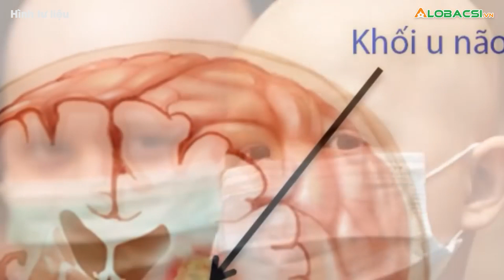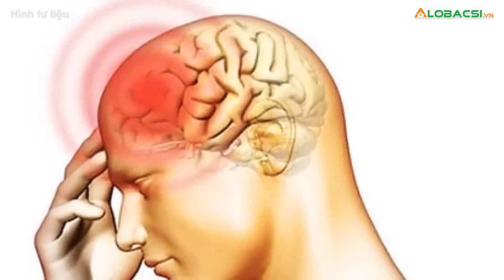Triệu chứng không ngờ cảnh báo bạn có khối u não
Triệu chứng của u não lành tính sẽ xuất hiện chậm và diễn biến âm ỉ. Ngược lại, u não ác tính phát triển nhanh, triệu chứng rõ rệt hơn cả về tần suất và mức độ.👉 Tin tức COVID-19 mới nhất

MỌI GÓP Ý XIN GỬI VỀ:
Hợp tác nội dung:  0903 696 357